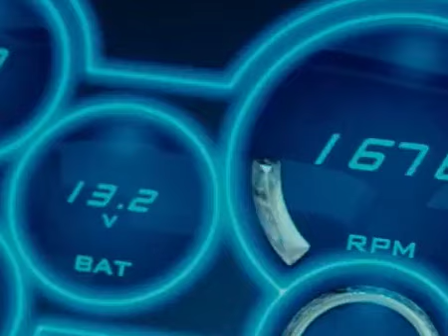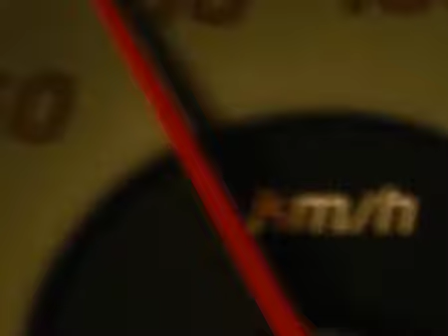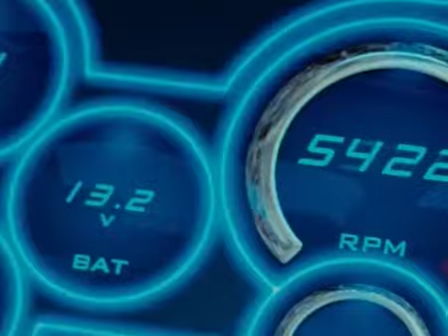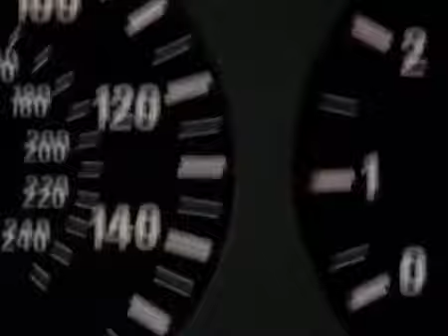Dj 21 - Planet Rock (Fast and the Furious Remix)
Just something I put together in the spirit of the Swordfish Remix